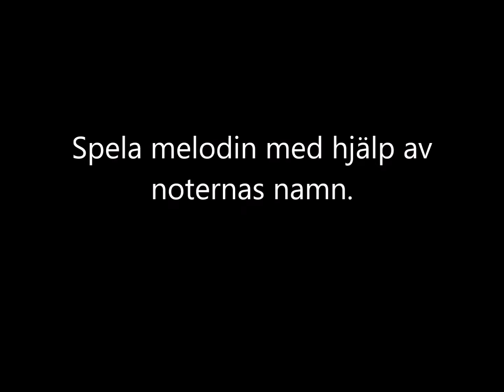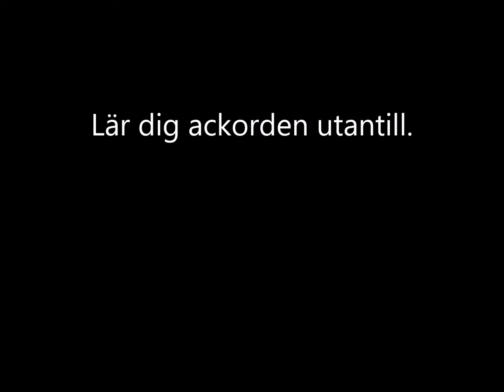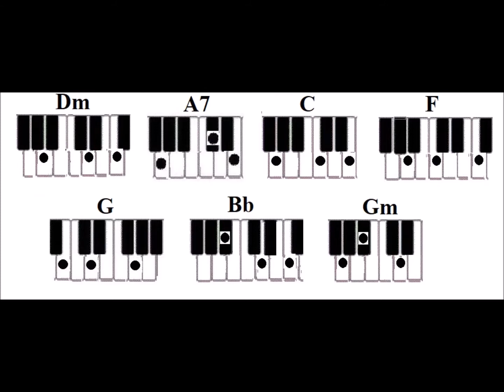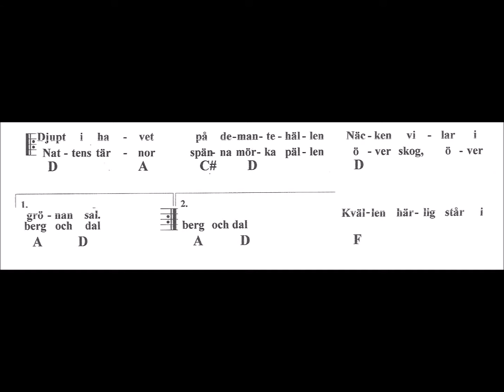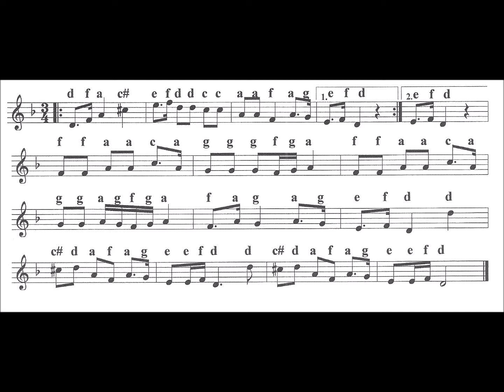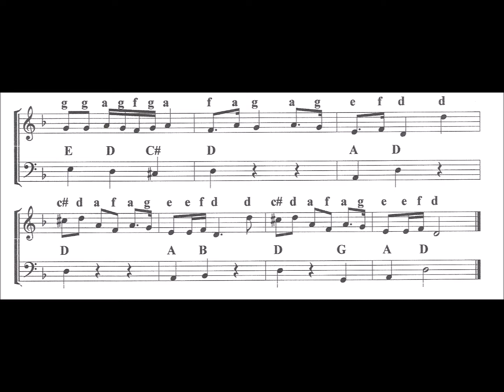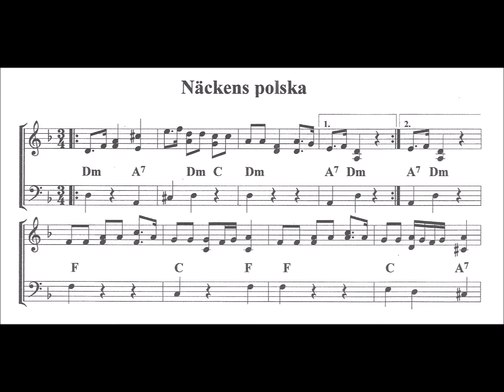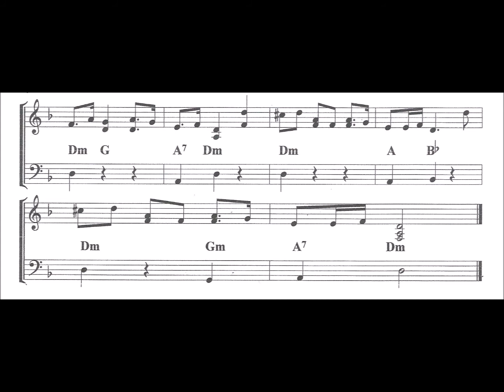Näckens polska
Ackord:Dm A7 C F G Bb Gm

Varför noter?